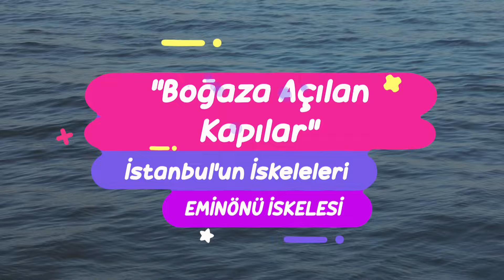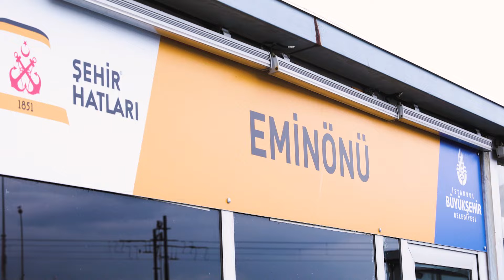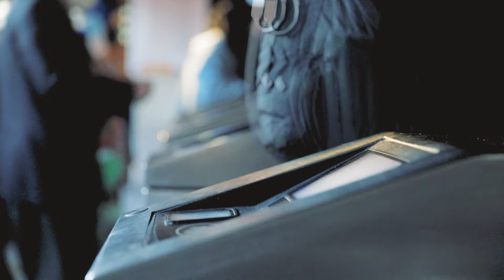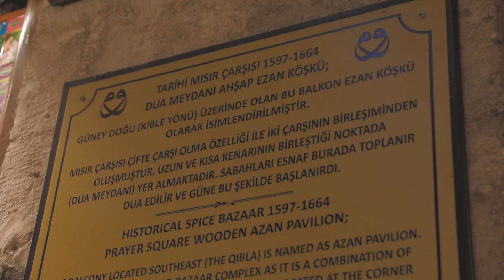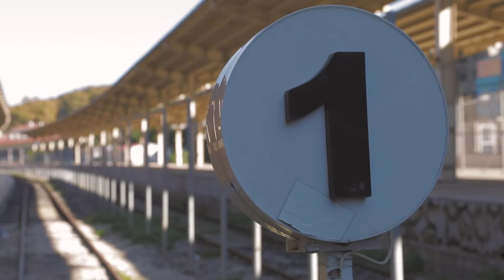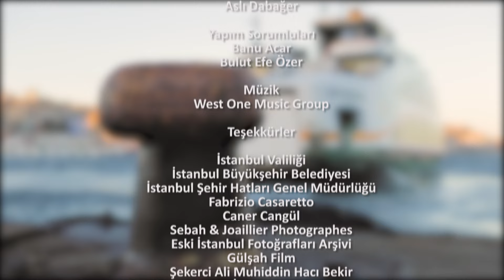İstanbul'un İskeleleri 4. Bölüm | Eminönü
Suyun karaya sayısız iskeleden kavuştuğu bir yer olan Eminönü iskelesinin dünü, bugünü, tarihi dokusu, kalabalığı ve telaşı ekrana geliyor.